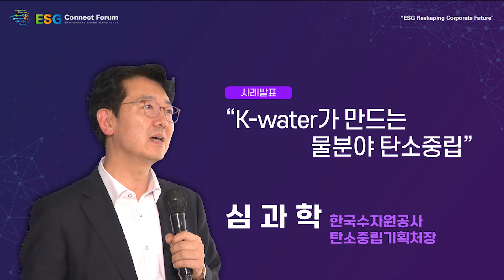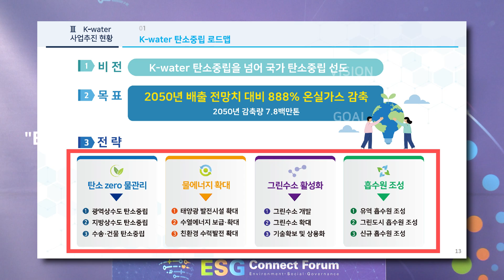[2022 ESG커넥트포럼] 사례발표 | 한국수자원공사 "수상태양광·그린수소로 RE100 달성할 것"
한국수자원공사는 수상태양광과 그린수소 등 재생에너지 생산과 공급을 통해 RE100을 달성하겠다고 밝혔다.

심과학 한국수자원공사(K-water) 탄소중립기획처장은 26일 오후 2시 뉴스트리와 엠스토리 주최로 서울 강남구 스튜디오538에서 온라인으로 열린 '제2회 ESG 커넥트포럼'에서 'K-water가 만드는 물 분야 탄소중립'을 주제로 진행한 사례발표에서 이같이 밝혔다.